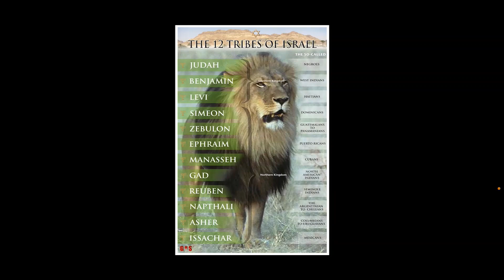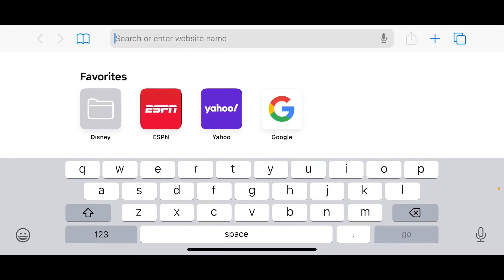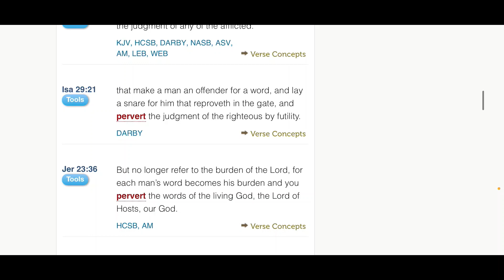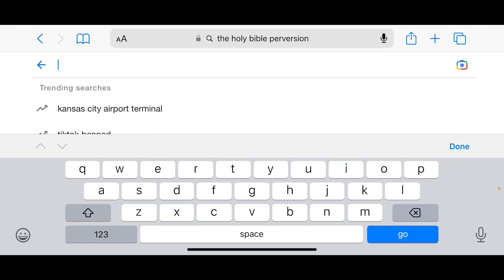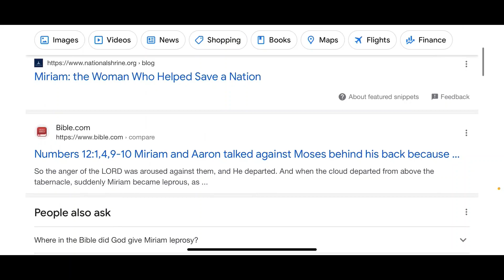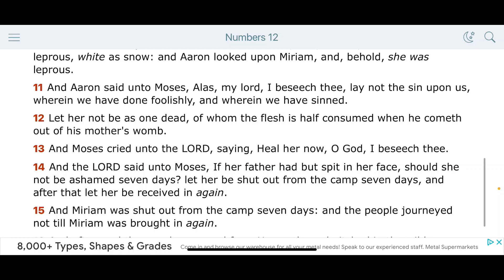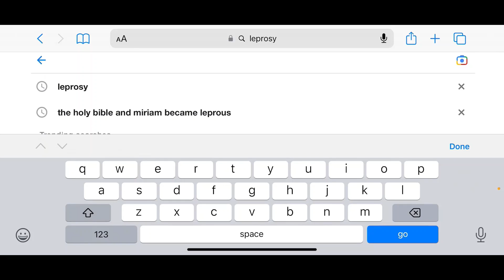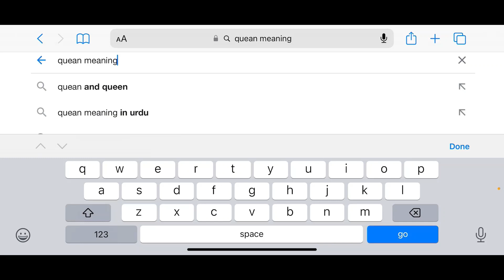Know the Meaning of Words